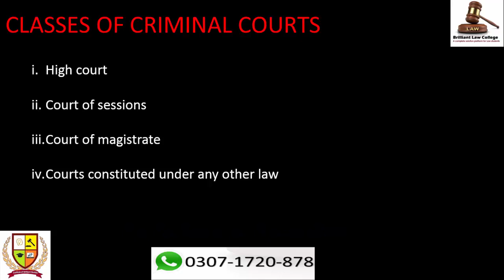CODE OF CRIMINAL PROCEDURE LECTURE#2 IN URDU-BY BRILLIANT LAW COLLEGE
HI. IN THIS VIDEO, WE HAVE DISCUSSED High Court and its creation.